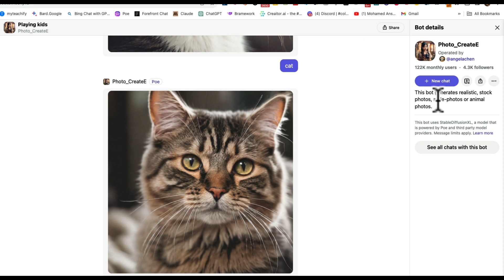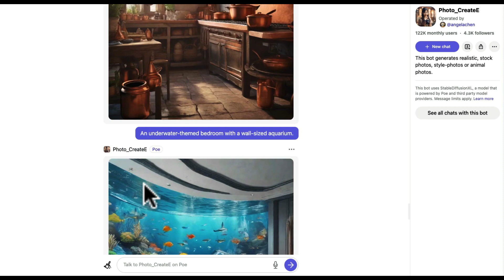Photo CreatE | كنز تحويل النصوص إلى صور احترافية بالذكاء الاصطناعي ببلاش